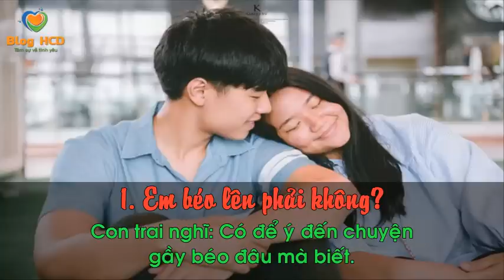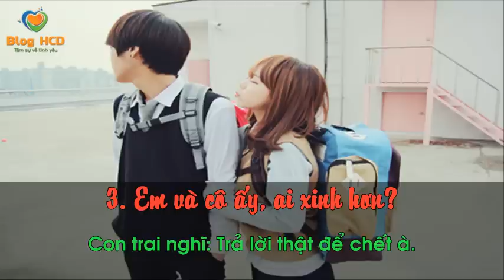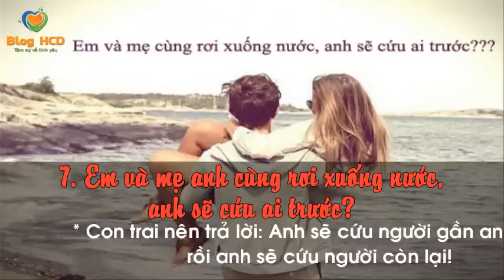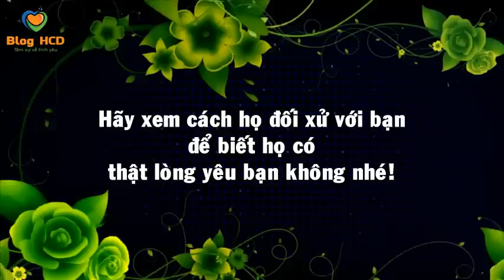Những câu hỏi Siêu Kinh Điển của con gái khiến con trai Điên Đầu!| Blog HCD ✔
Em béo lên phải không; em và cô ấy, ai xinh hơn; anh có yêu em không... những câu hỏi này thường khiến con trai phải 'nghĩ một đằng, trả lời một nẻo'.

👸 Tác giả: Ione
♫ Bài hát: Vacation Uke & Easy 2 Love You